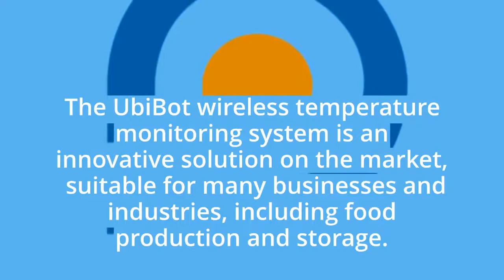Temperature Matters in Food Production Industry - UbiBot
The food production business is one of the largest and most complex global industries. It requires precise conditions and has to be dealt with a lot of care and caution. One wrong move would mean releasing a possible health hazard that can affect thousands or even millions of people. The UbiBot wireless temperature monitoring system is an innovative solution on the market, suitable for many businesses and industries, including food production and storage. For more specific information visit here -